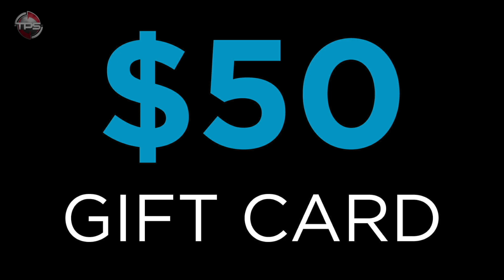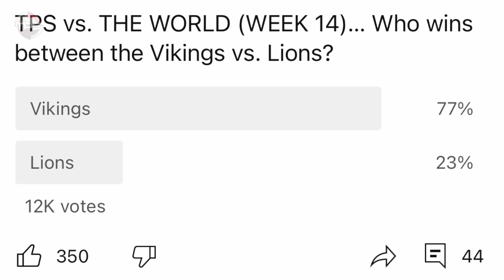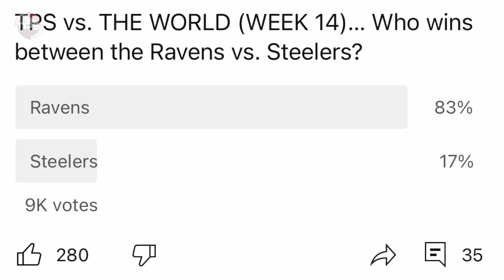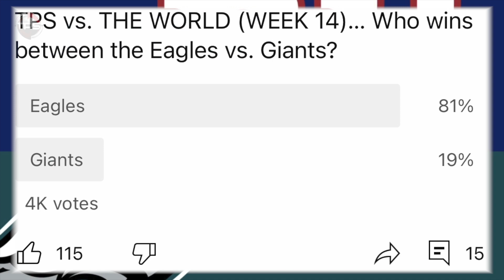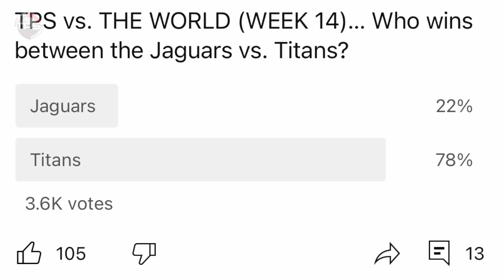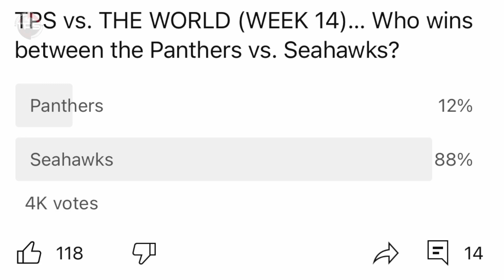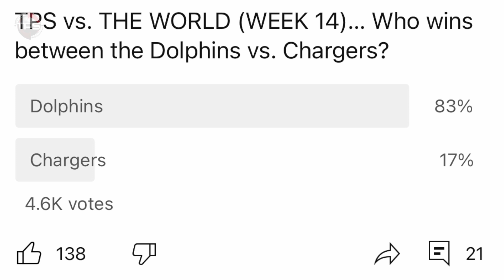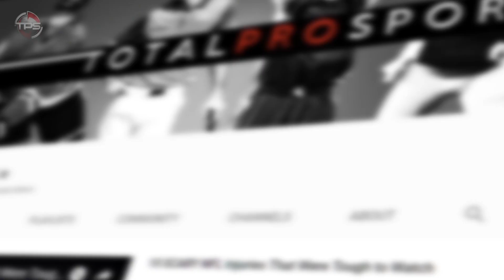2022 NFL Week 14 PICKS, PREDICTIONS & PRIZES! TPS vs THE WORLD!!!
The 14th episode of our new weekly series!

Make weekly picks and win prizes!

Host: Aaron Leger
Writer: Kevin Nardone
Editor: Kyle McCormick